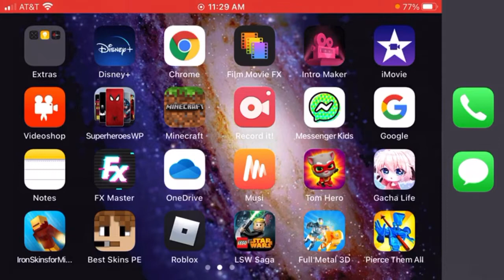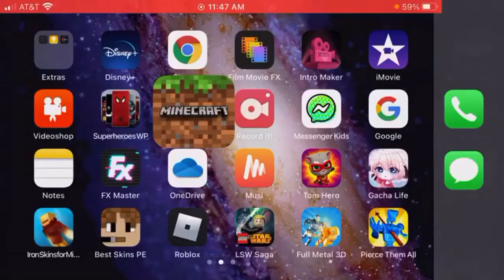Minecraft Episode 6